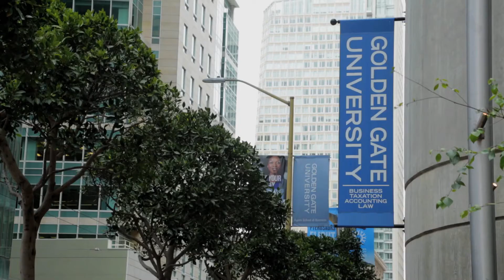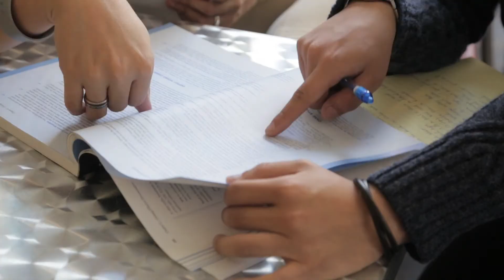International Students -- Golden Gate University Welcomes YOU!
Golden Gate University welcomes students of all nations to study in San Francisco, California -- the business and innovation capital of the world!